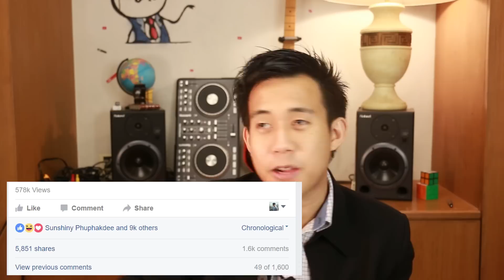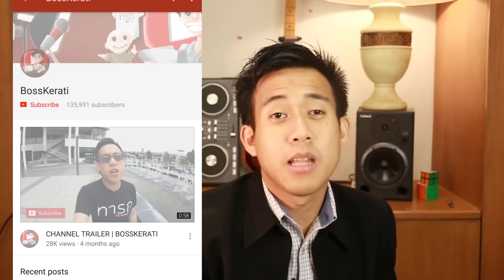ยาว ใหญ่ ใจดี มีอารมณ์ขัน | บอสอ่านข่าว EP79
คนอะไรจะมีของยาวขนาดนั้น...
สามารถติดต่อผมได้ตามผ่านช่องทางต่อไปนี้ค­รับ